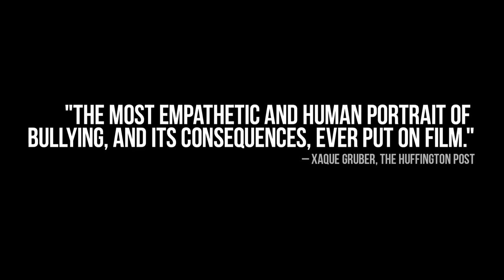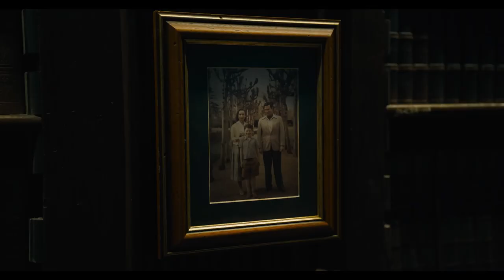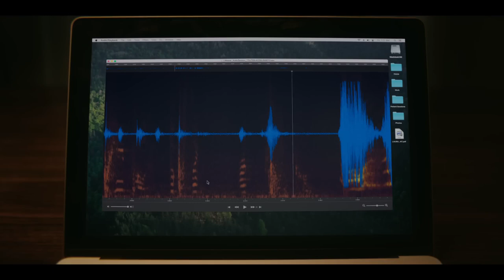Best and Worst Movies of 2023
*That I saw for the first time